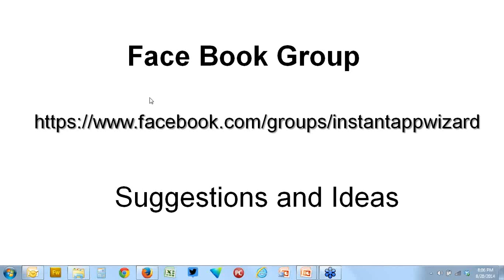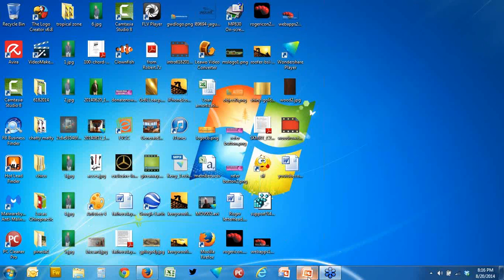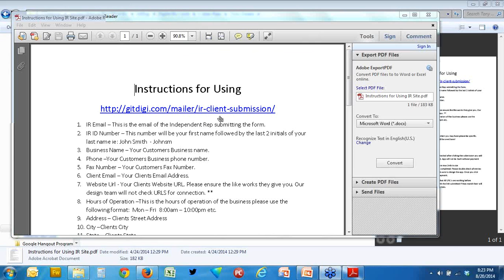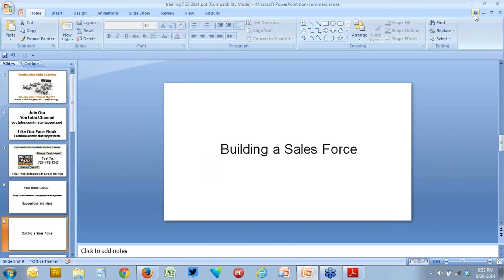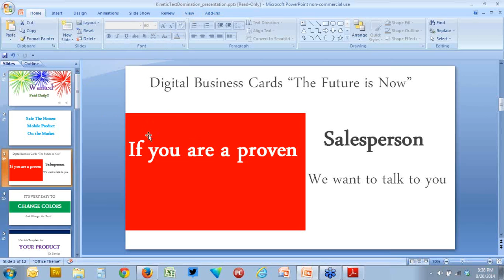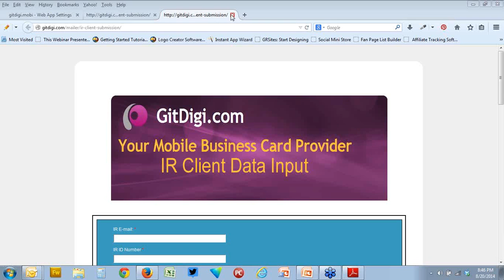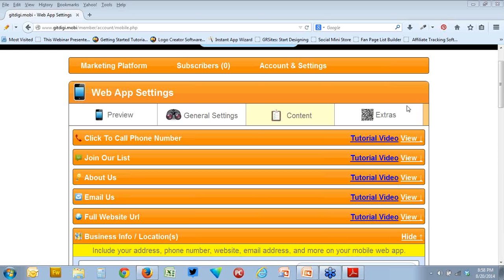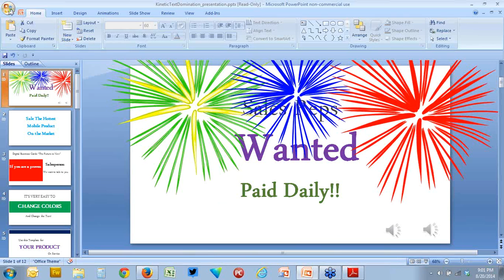Week 90 Building a Sales Force for Your Mobile App Business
- Mobile Website Design Business.  Building a Sales Force for you mobile web app business can be overwhelming but rewarding. in this video hear the Pros and Cons, the things to do and not to do. this was a great discussion from all parties .

Mobile Website Design Business, How To Build A Mobile Web App, Mobile App Training, I Phone Training, Android Training, Instant App Wizard